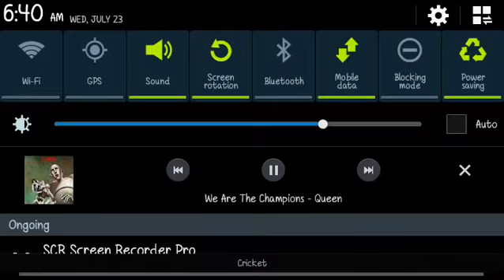A GameRuler23 Guild